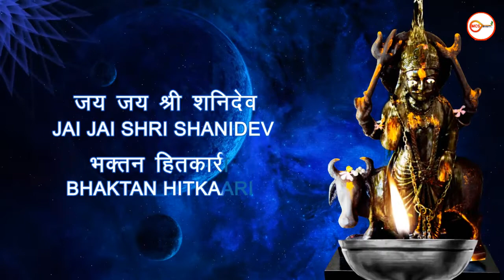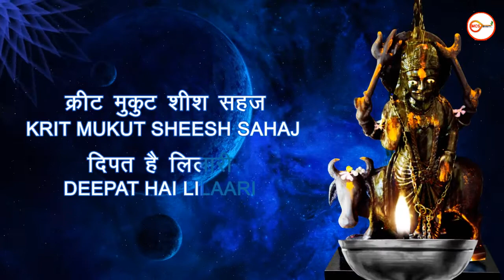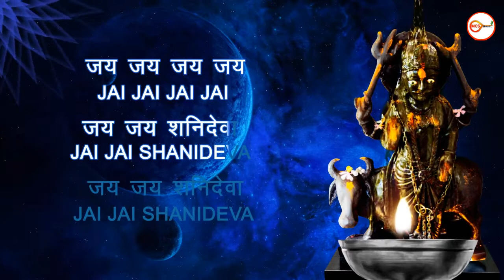Shani Aarti With Lyrics By Shailendra Bhartti [Full Video Song] I Sampoorna Shani Vandana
Shani Bhajan: Jai Shani Deva Aarti
Album Name: Shani Mahamantra
Singer: Shailendra Bharti
Music Director: Shailendra Bhartti
Lyrics: Traditional
Music Label: T-Series

To set popular Bhakti Dhun as your HelloTune, Airtel subscribers Dial 57878881 facebook